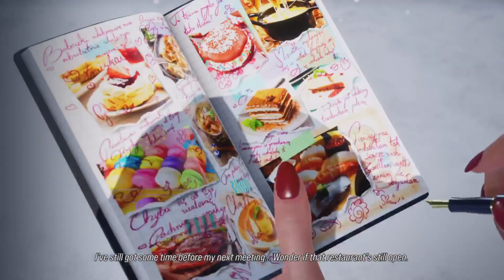Tekken 8 Lidia Gameplay Special Poolside Curvaceous Mix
FightingFan Here. miss lidia has return and back with her polskie karate style. she has really nice movement and posses for her moves. muscular body design definitely different from the other ladies. lets enjoy lidia return in throwback style with poolside curvaceous mix.